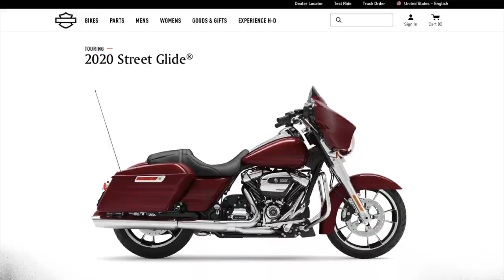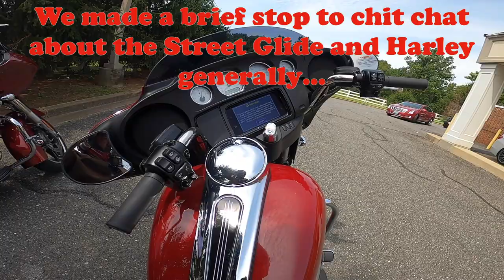2020 Harley-Davidson Street Glide: Indian Chieftain Rider Test Ride; Batwinged Bagger Battle!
Hey all, I'm back with another test ride! This one's special - I had the chance to test ride a HD Street Glide, the Harley equivalent to my Indian Chieftain! Did I like it? Did it stack up favorably to my Chieftain?

Anyway, ride safe, and I'll be back with another ride video next Friday!

DMV SoloRider